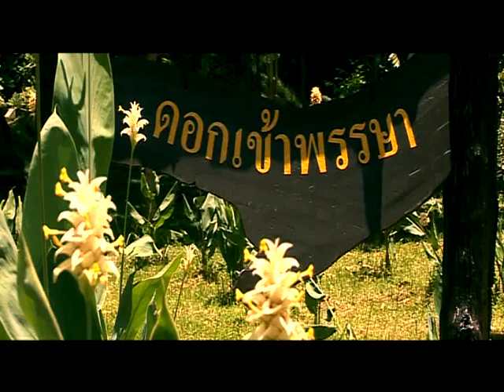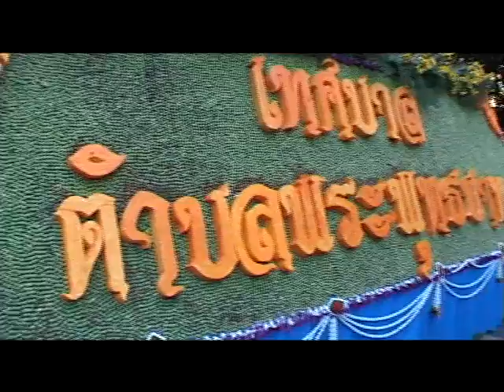MASTER สระบุรี ตอนที่ 4 ออกอากาศในใต้เบื้อง